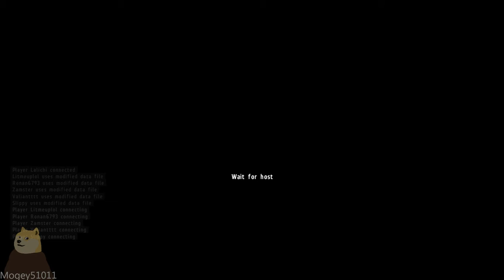AnArmaFeeling: Operation Death Wish (Take 2)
Spoiler: It still crashed